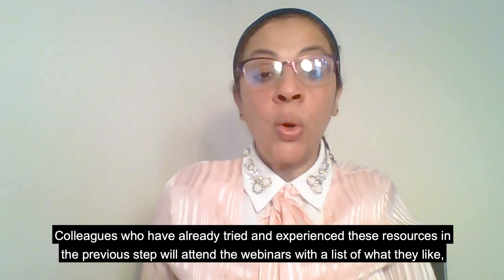Nashwa Ismail covers the activities of OU’s E-assessment resources for HE in Africa project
The Pathways e-Assessment for African Higher Education project, led by Professor Denise Whitelock, Director of IET, alongside Dr Tim Coughlan, Senior Lecturer in Educational Technology at the OU, and Dr Nashwa Ismail, Research Associate at the OU, expands on previous knowledge exchange programmes that the OU have run with partners in Africa.
Educational experts at the OU’s Institute of Educational Technology and across the OU have been working with partners in the African Council for Distance Education (ACDE) to promote professional development programmes for educators, professional staff and heads of department who share responsibility for providing quality distance and online learning across Africa.

In this video, Dr Nashwa Ismail discusses the activities the project and its partners have led in 2021, which have provided open digital resources and interactive online support in e-Assessment to educators across Africa.

The OU COVID-19 Research: Online Learning and Education seminar, a free event showcasing OU-funded research that has taken place during the COVID-19 pandemic, will take place on Thursday, 27th May 2021.

To find out more about the OU’s COVID-19 Research, read more on the OU research events